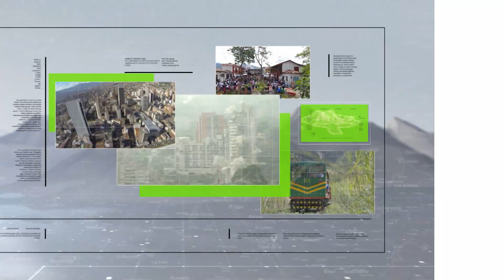Por lluvias se dificulta tránsito por vía - Teleantioquia Noticias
En las últimas horas la movilidad entre el corregimiento de Trinidad y el municipio de Arboletes se complicó. Las fuertes lluvias provocaron aumento en el pantano, lo que puso en aprietos a los conductores para pasar por el lugar.